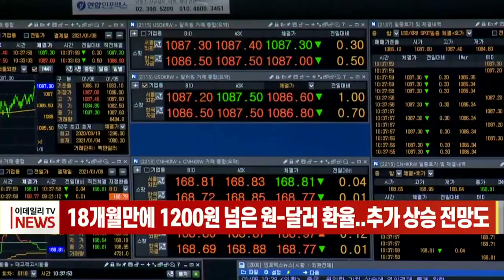18개월 만에 1200원 넘은 원-달러 환율... 추가 상승 전망도 (20220107)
원/달러 환율이 1200원을 넘어선 가운데 미국이 이르면 3월부터 기준금리 인상에 들어갈 수 있어 당분간 강달러 기조가 이어질 것이란 전망이 나옵니다.
종가 기준으로 달러당 1200원을 넘어선 것을 지난해 7월 이후 처음입니다.
시장에서는 연준의 12월 FOMC 의사록이 나온 이후 조기 금리 인상, 대차대조표 축소 가능성이 시사된 데에 시장이 굉장한 관심을 가진 것으로 보인다"고 평가했습니다.
김효진 KB증권 연구원은 "원/달러 환율은 단기적으로 15∼20원가량 추가 상승할 가능성을 열어둘 필요가 있다"며 "올해 달러화는 약세, 원화는 강세를 띨 것으로 전망하지만 시점은 봄 이후로 지연되는 모습"이라고 분석했습니다.